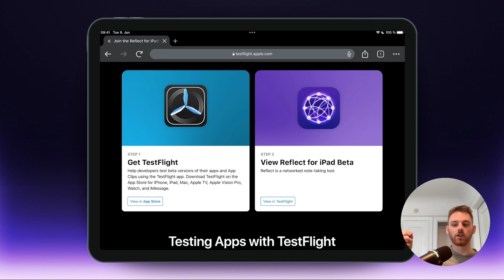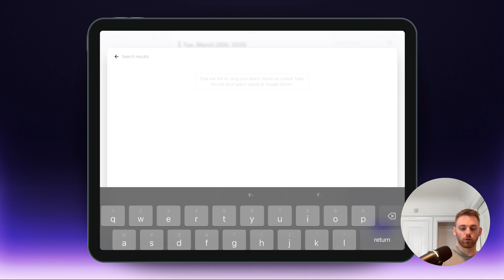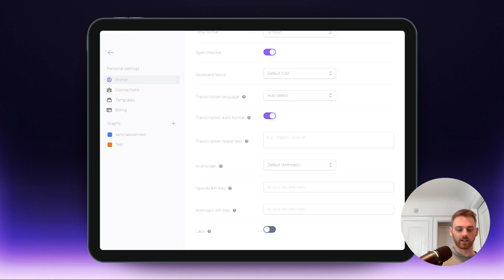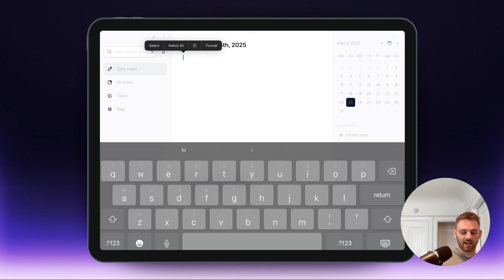Note-taking on iPad | Reflect Demo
Reflect's iPad app is a fast, minimalist note-taking app with powerful features built in. Transcribe audio notes, chat with your notes using AI and manage your tasks. All of your notes sync instantly accross devices.

📍 Chapter Highlights
00:00:00 – Intro & Why This Demo Exists
00:00:33 – How to Download the iPad App
00:01:06 – Starting From a Blank Daily note
00:01:37 – Tasks Manager Differences
00:02:12 – Calendar Integration on iPad
00:02:45 – Features Not on Desktop
00:03:18 – Final Notes & Wrap-up